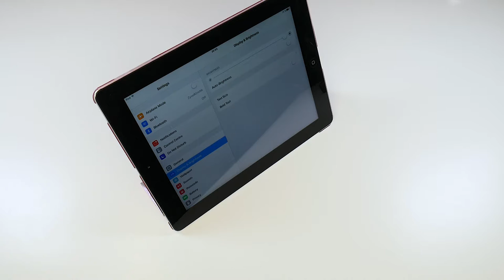Чехлы для iPad из Китая с сайта AliExpress - Обзор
Цены на оригинальные аксессуары Apple неоправданно высоки и поэтому на рынке существует множество аналогов и клонов продукции компании. Сегодня я бы хотел провести обзор 2-х чехлов для iPad 2-го, 3-го или 4-го поколения и для iPad mini 1-го 2-го или 3-го поколений, купленных на сайте AliExpress.